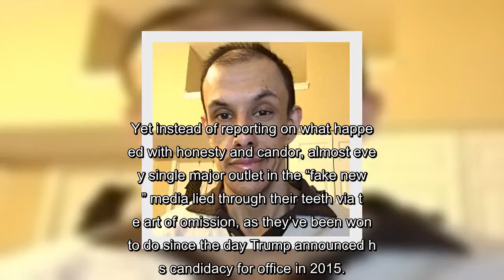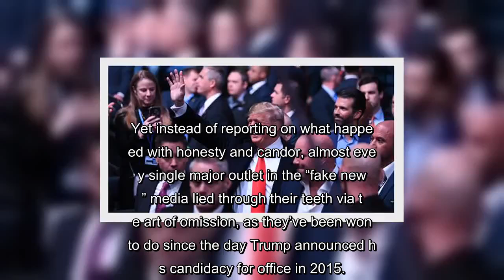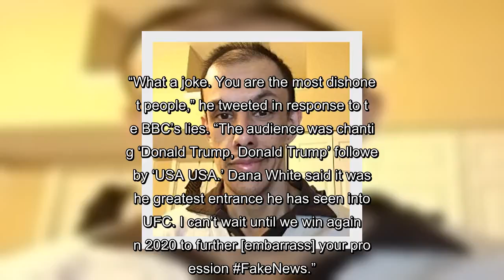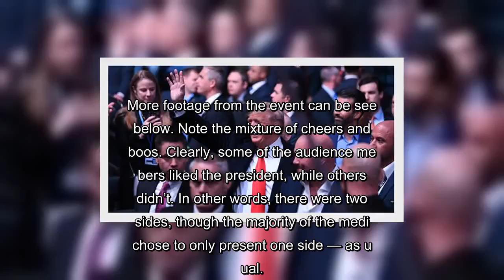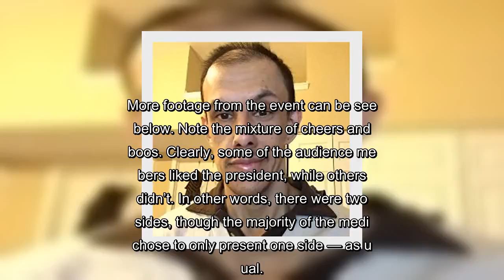✅ Trump Jr. calls BS on reports his dad was greeted with boos: ‘I was there … it was an awesome res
✍ According to the partisan left-wing media, when President Donald Trump stepped into Madison Square Garden in New York City for an Ultimate Fighting Championship event late Saturday evening, he was greeted with endless, seething boos.
But according to the president’s son Donald Trump Jr., that’s some straight-up BS — and he has the evidence to prove it.
Look (*Language warning):
The video he referenced above of the crowd at the arena responding positively to his father’s arrival at the arena may be seen below:

(Source: MMA fighter Tara LaRosa)
Yet instead of reporting on what happened with honesty and candor, almost every single major outlet in the “fake news” media lied through their teeth via the art of omission, as they’ve been wont to do since the day Trump announced his candidacy for office in 2015.
Namely, they chose to report in their headlines only that the president was met with boos and protests at the event.
Observe:
Fact-check: FALSE!
Fact-check: FALSE!